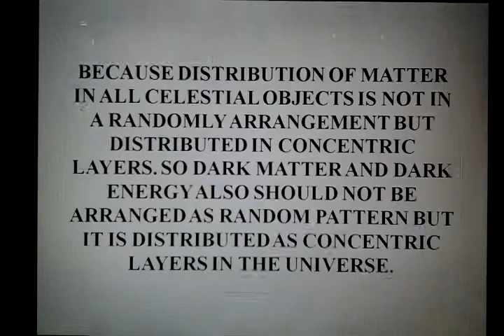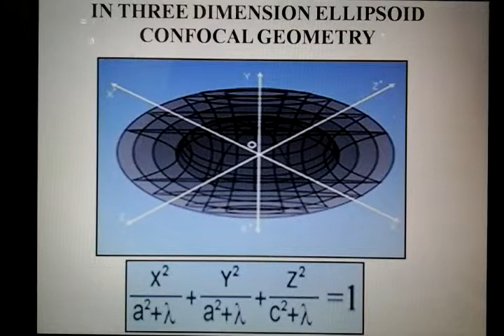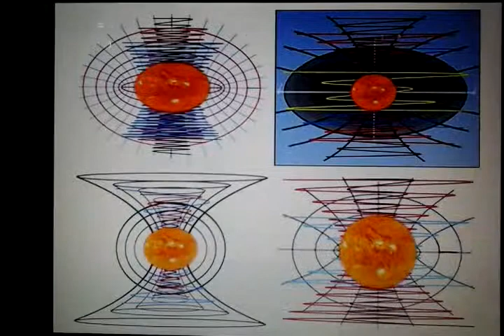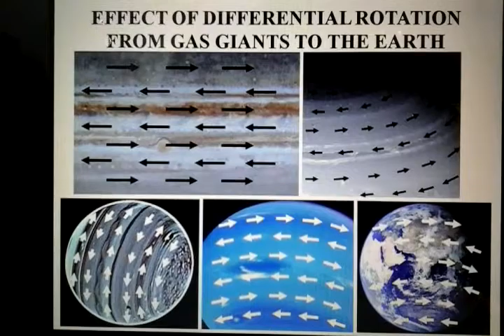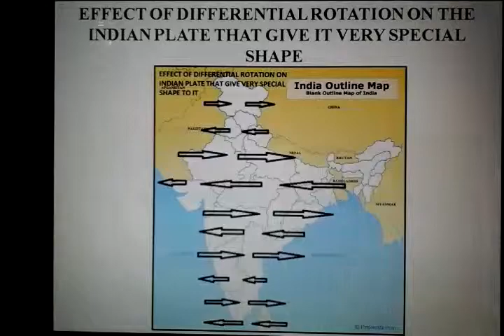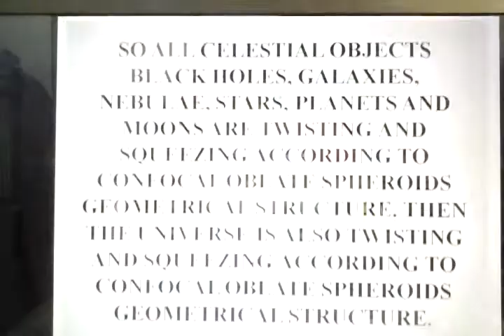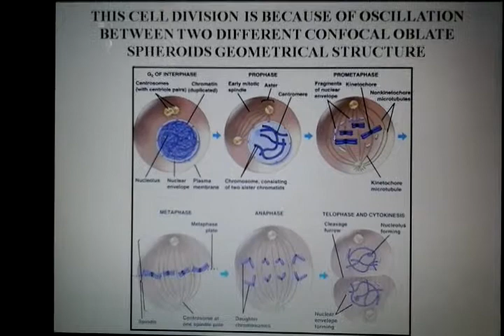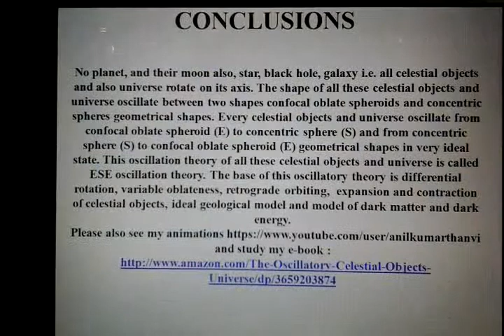THE OSCILLATORY UNIVERSE PPT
This oscillatory celestial objects and universe theme explain birth of Earth, origin of continents and oceans, shaping of continents, tectonics evolution or origin of plate tectonics, mineralisation, rocks formation entire geological and geophysical process in Earth.